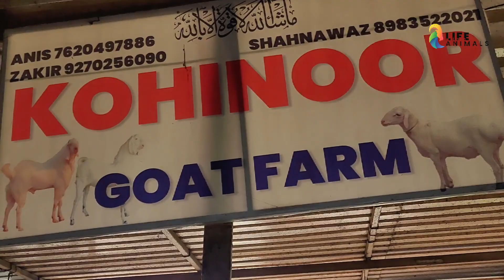Low Budget Qurbani Goats In Bhiwandi | Saste Qurbani Ke Khassi Bakre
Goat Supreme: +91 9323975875